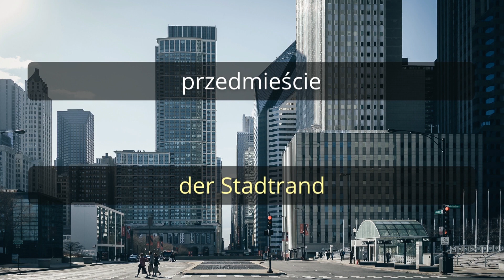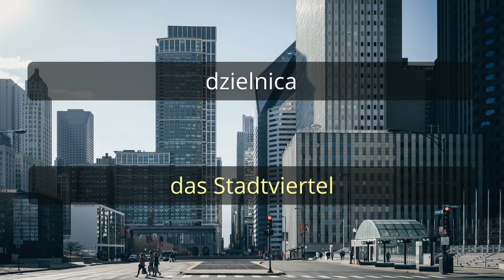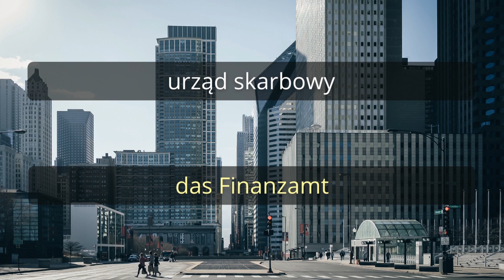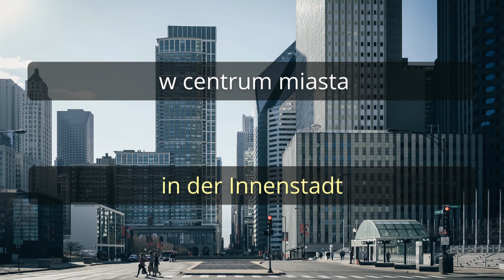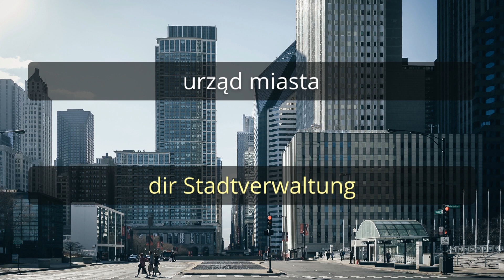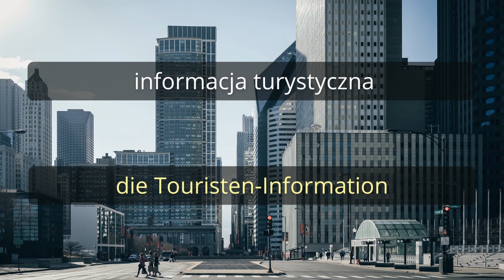Nauka Języka NIEMIECKIEGO | Poznaj słownictwo i zwroty związane z miastem.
Tym razem uczymy się słówek i zwrotów związanych z miastem. Poznaj niemieckie słownictwo i zwroty i odnajdź się w mieście. Dzisiejszy temat to słówka niemieckie o mieście. Słuchaj i powtarzaj.

Zobacz także nasze pozostałe materiały do nauki języka niemieckiego i pamiętaj, język niemiecki język ludzki :)